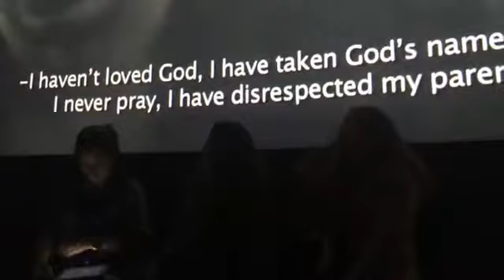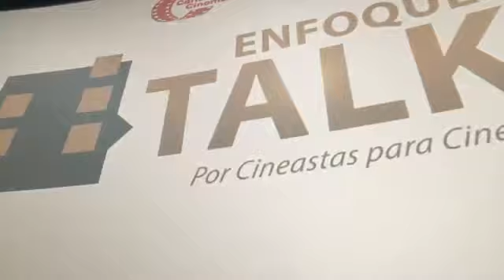ENFOQUE TALKS #2- Kisha Tikina Burgos yMariana Emmanuelli